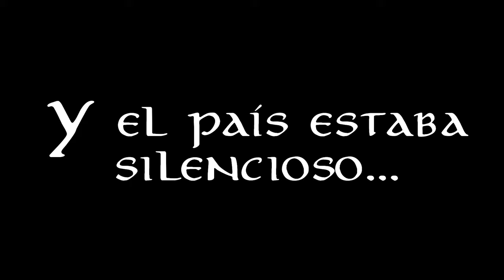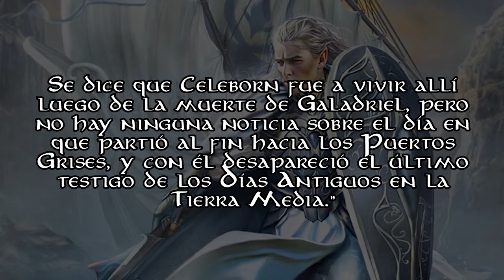¿Partió Celeborn al Oeste? (El Señor de los Galadhrim)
Y el final tiene música de: AETHER · Density & Time

Demás imágenes creadas por IA 🤖

Y algunos fragmentos de la película “El Señor de los Anillos: La Comunidad del Anillo” 🎬

AETHER - Destiny and Time

Aviso de Exención de Responsabilidad:
No poseo los derechos del anime, la música, las ilustraciones ni las letras. ¡Todos los derechos corresponden a sus respectivos propietarios! Este video se ha creado con el único propósito de promoción y no tiene la intención de infringir ninguna ley de derechos de autor.

De conformidad con el Título 17 del Código de los Estados Unidos (Secciones 107-118 de la Ley de Derechos de Autor, Ley de 1976), todos los elementos multimedia presentes en este video se utilizan con el fin de realizar revisiones y comentarios bajo los términos de uso justo. Todas las imágenes y contenido visual utilizado pertenecen a las empresas respectivas.

El uso justo es una excepción permitida por la legislación de derechos de autor que, de lo contrario, podría considerarse una infracción. Este video se adhiere a los principios del uso justo con el propósito de análisis y crítica.